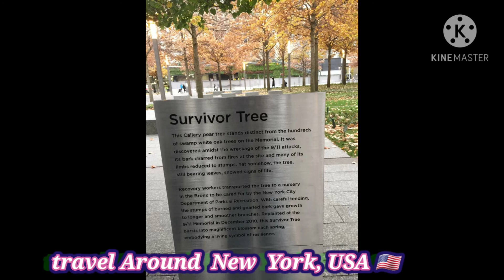Travel Around New York,USA 🇺🇸